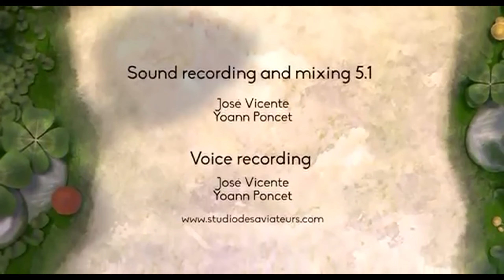CURTA DE ANIMAÇÃO (63) - SWEET COCOON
Dois insetos ajudam uma lagarta em sua metamorfose.